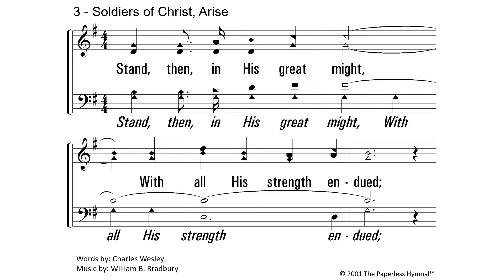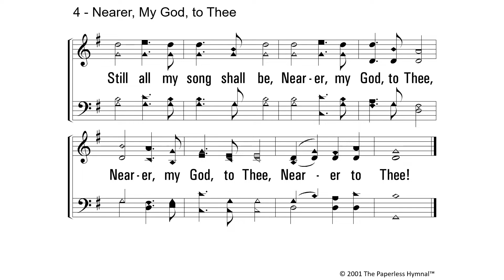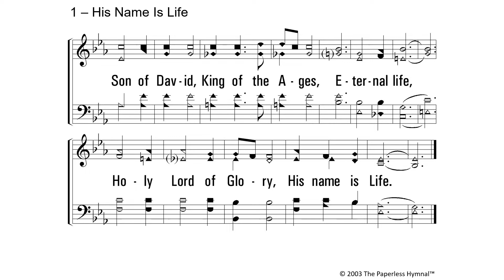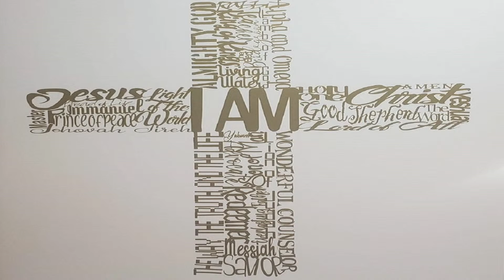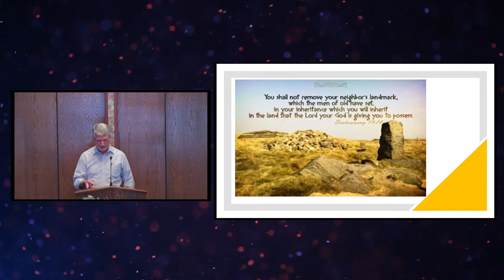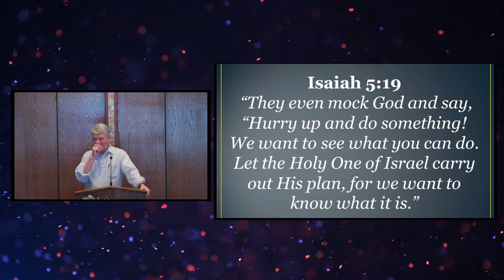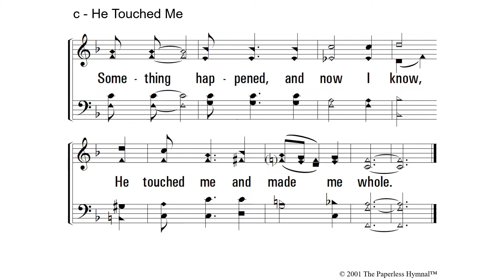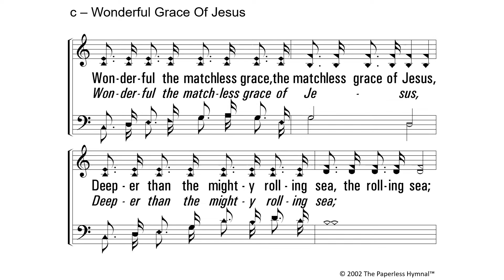Can We Move the Boundaries?